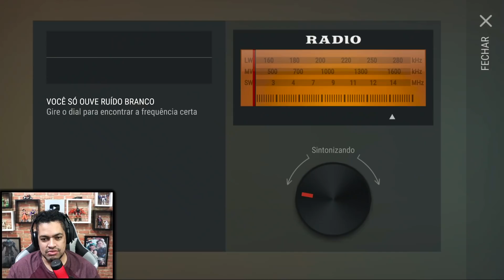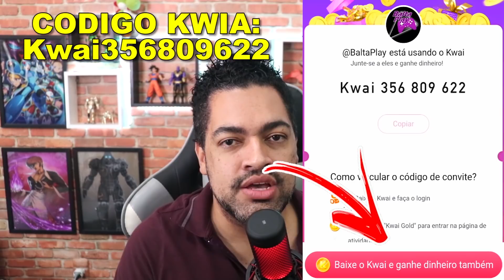LOUCURA BASE TENTOU ME ENGANA NA INVASÃO - Last Day On Earth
►►USE O CODIGO NO KWAI PARA GANHAR DINHEIRO:
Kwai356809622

►►CÓDIGO TIK TOK PARA GANHA DINHEIRO:
J0142737